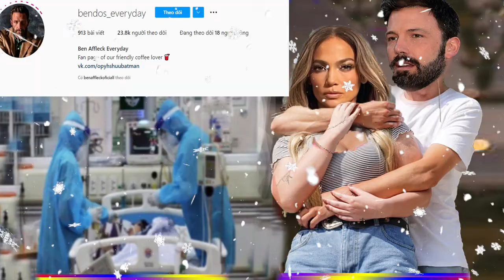omg!!!Jennifer Lopez dressed up, lovingly with your hand on set .ben affleck thank you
omg!!!Jennifer Lopez dressed up, lovingly with your hand on set
•Đăng ký: omg!!!Jennifer Lopez dressed up, lovingly with your hand on set .ben affleck  thank you